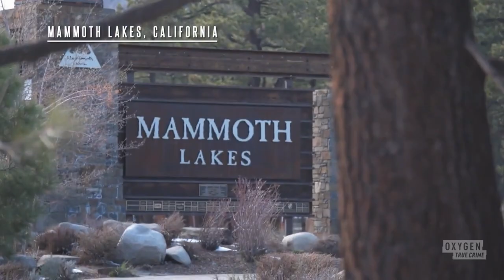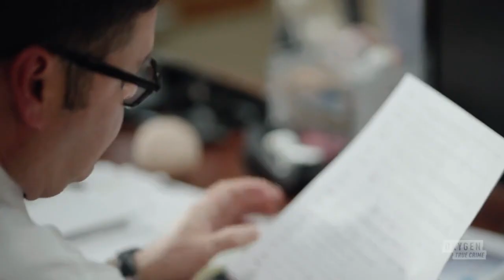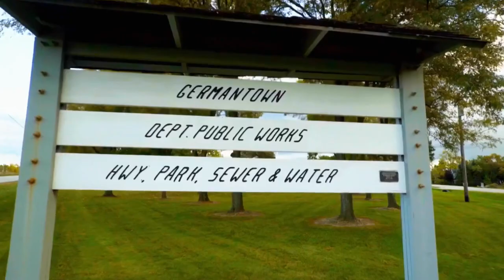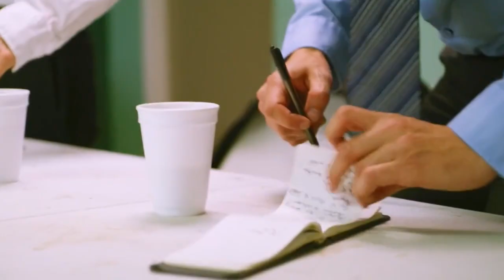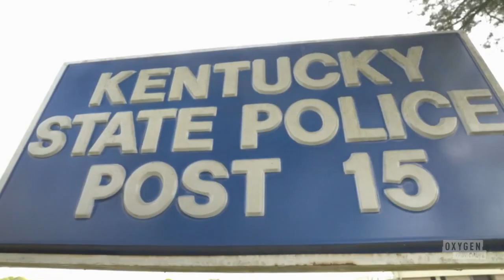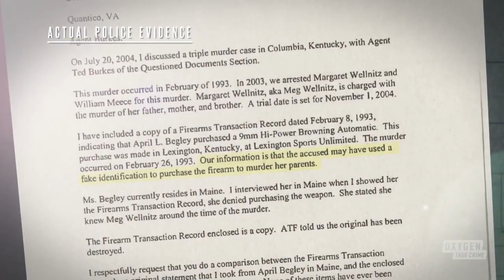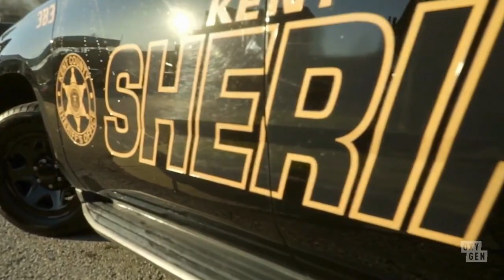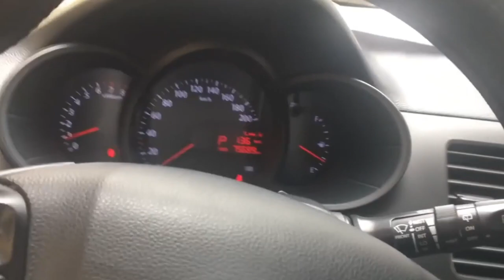An Unexpected Killer Full Episodes 2025|on the Driveway| An Unexpected Killer Full SeasonS03E14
An Unexpected Killer Full Episodes 2025|on the Driveway| An Unexpected Killer Full SeasonS03E14An Unexpected Killer Full Episodes 2025|on the Driveway| An Unexpected Killer Full SeasonS03E14